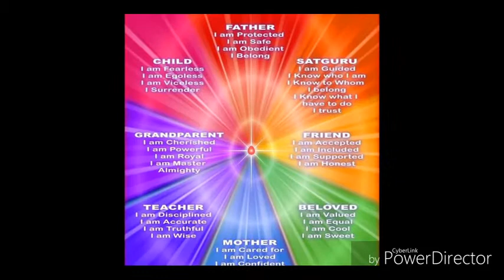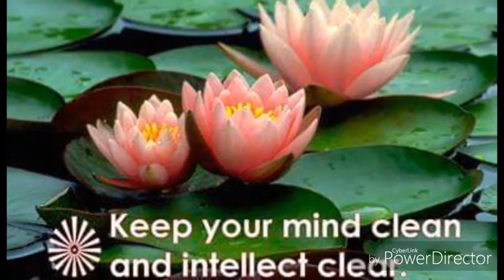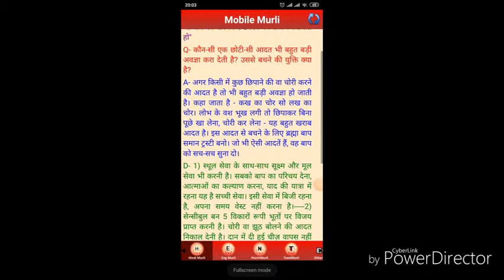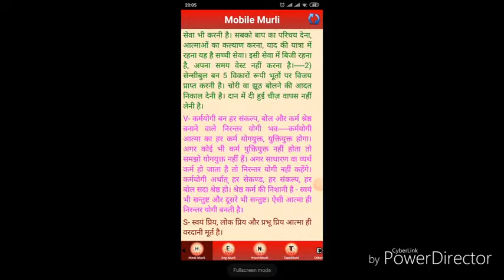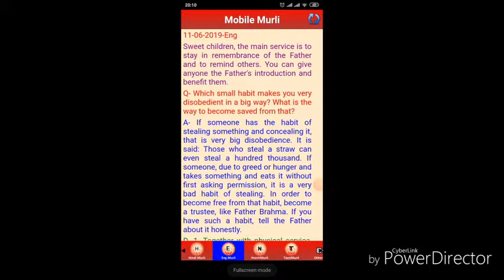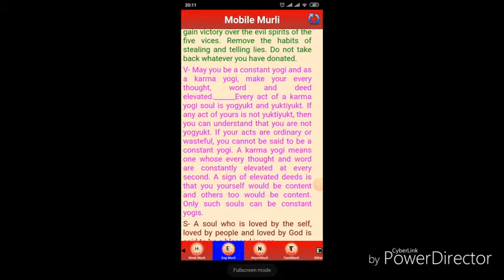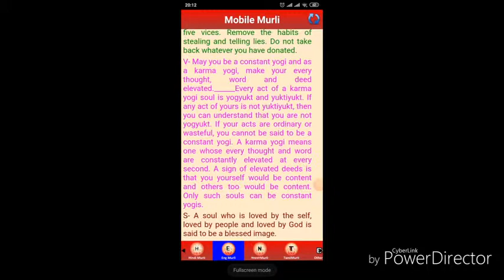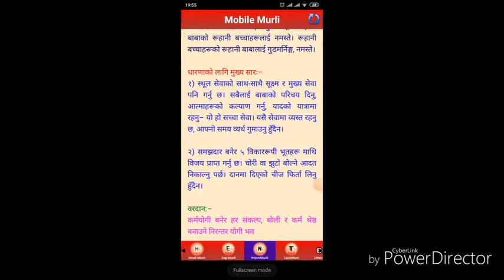Class 3 in1 date June 11th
Hin/Eng/Nep class नेवा ताम्सालिङ सत्संग सेवारो